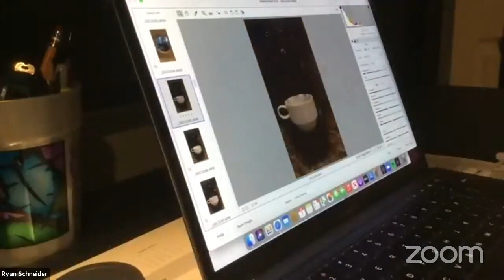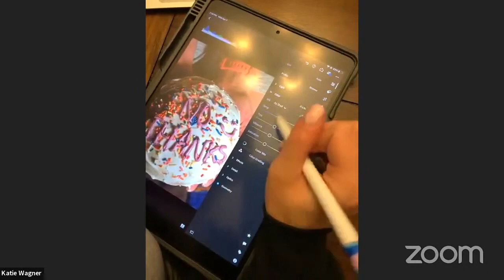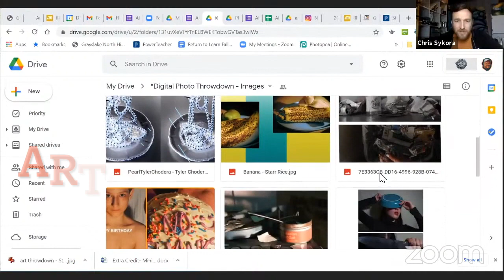Art Throwdown: Photo Challenge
High School students from Illinois competed in the first ever Photo Challenge of the Art Throwdown, a live art competition held each year as part of the Illinois High School Art Exhibition. This year the event was held virtually through Zoom and live streamed on YouTube. Here are some highlights.